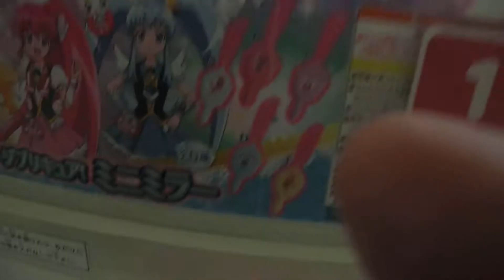クレーンゲームハピネスチャージプリキュア！ミニミラーゲットの瞬間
青森県北津軽郡鶴田町のスーパーストア鶴田フットリバーモール店にあるらんらんらんどのクレーンゲームにハピネスチャープリキュア！ミニミラーキュアハニーをゲットの瞬間です。